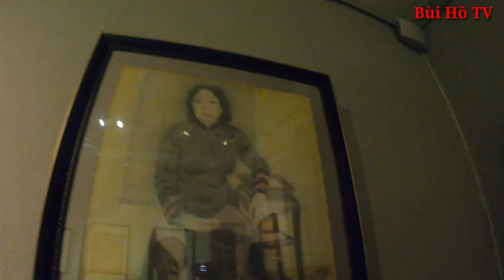Bí ẩn Căn Biệt thự 99 cửa nơi lưu truyền con MA NHÀ HỌ HỨA ngay trung tâm Sài Gòn ít ai biết đến